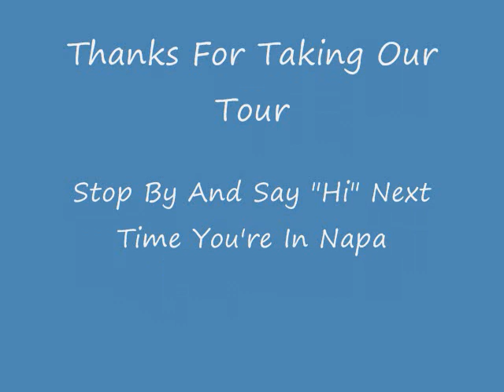A Quick Tour of Napa General Store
Here's a 30 second look around the Napa General Store in the Hatt Building, Napa, CA. We carry the flavors of the Napa Valley and authentic wine country-inspired American artisans. Olive oils, soaps, lotions, wines, wine barrel furniture, wine accessories & more. As well we have a full-service café, wine bar, and beautiful patio along the Napa river.